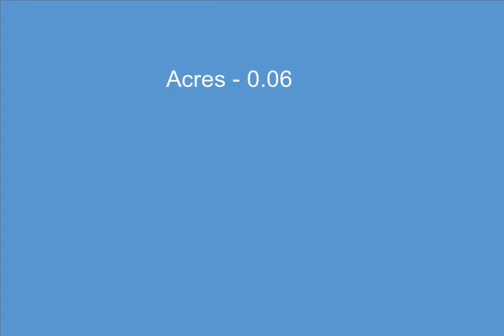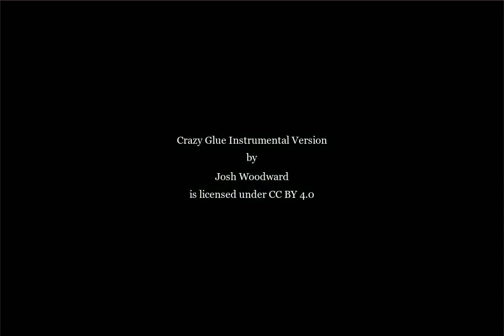2795 Garnet Court, Traverse City, MI - 1885576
2795 Garnet Court

0.06 Acres, $45,000, MLS# 1885576

Amazing Traverse City location is truly what will be found in Emerald Hills! There is a private gate for owners to nearby shopping & restaurants, plus a great location in T.C.!  Development features include, underground utilities, natural gas service, cable, phone and municipal water & sewer hookup. Bring your own builder or builder available. All building and structures must conform and comply  to other buildings and structures.